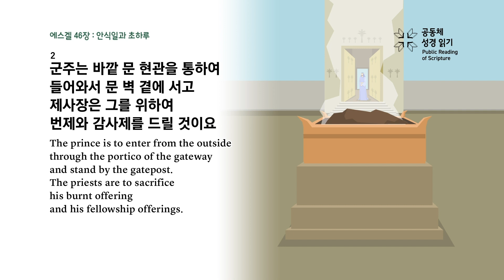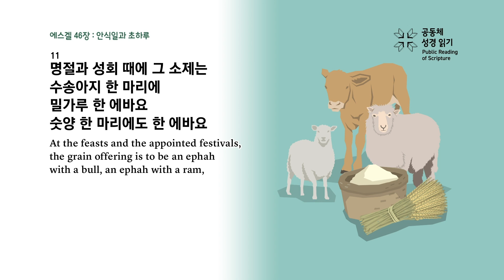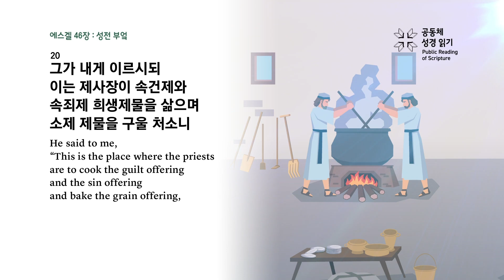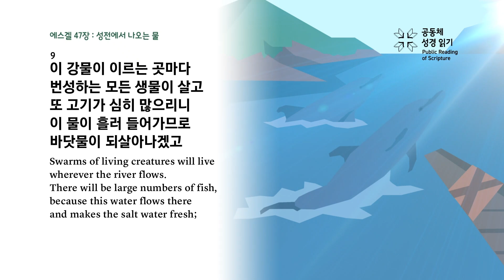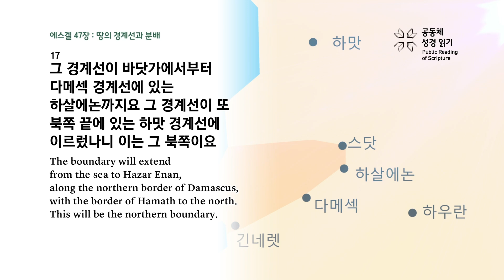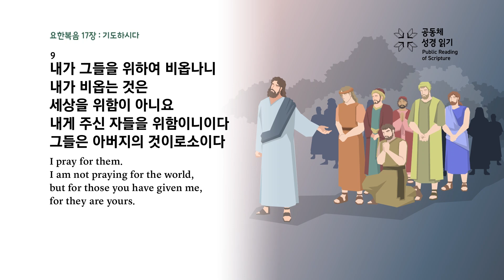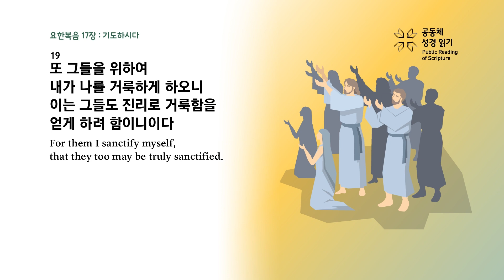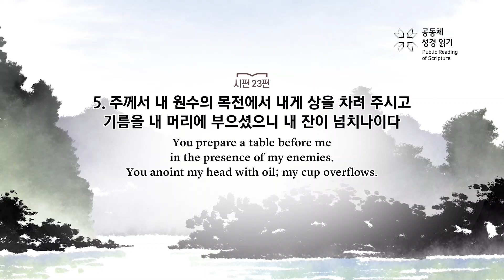회당 20분 성경 순서별_323회차_겔46-47, 요17, 시23)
에스겔 46-47장, 요한복음 17장, 시편 23편